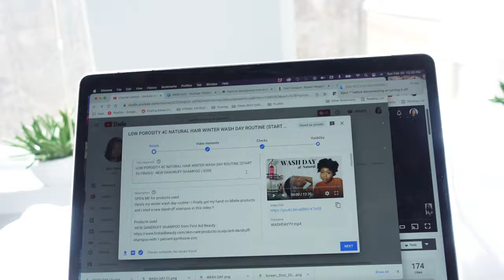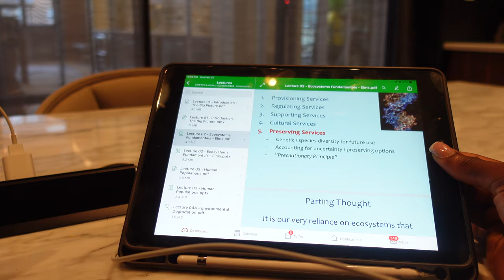vlog: Date Night at Maximón, 5am productive morning routine, study with me, vulnerable Chats (SOSE)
What's popping guys welcome to February's vlog ! I unfortunately deleted most of the clips from this vlog and it hurts cause this videos are also for documentation purposes. Anyways i shall live ! In this vlog i had an amazing dinner at Maximón in Baltimore, i spent the whole month basically studying and doing homework (this degree must be sweet oh ). I hope you enjoyed this vlog cause i loved editing it for ya'll i'll see you in my next one !

Book ME for your HAIRSTYLES (DMV)

Find me on StyleSeat StyleSeat.com/hairmaven

🎥 F I L M I N G  T E C H

SONY ZV-1

Ring Light

Tripod Stand